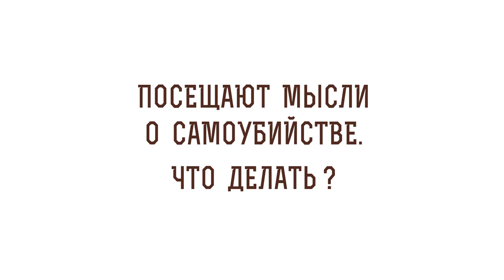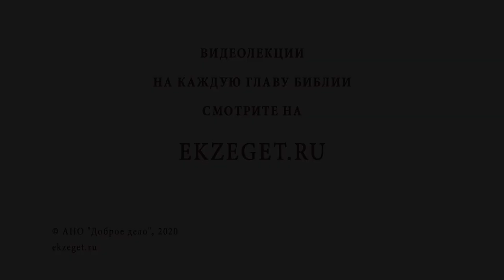Посещают мысли о самоубийстве. Что делать? Библия отвечает Протоиерей Владимир Новицкий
В сегодняшнем видео с протоиереем Владимиром Новицким отвечаем на вопрос: "Посещают мысли о самоубийстве. Что делать?"  Касаемся следующих тем:

🔸Навязчивые мысли.
🔸Помощь специалиста.
🔸Бесовские силы.
🔸Переключение на позитивное.
🔸Молитвенная помощь.